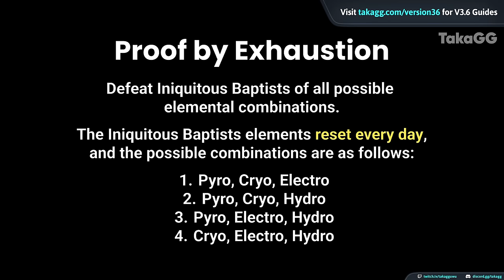Challenger Series VII Achievement Guide (FREE PRIMOGEMS & NAME CARD!) Genshin Impact Sumeru 3.6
Hello friends, in this video I will be sharing with you on how to complete all the achievements in the newly added achievement series, and an additional hidden achievement.

Support me when you purchase welkin or Genesis Crystal in Genshin Impact

📌 Timestamps 📌

00:00 | Intro
00:10 | Refusal of Thorns
00:41 | Back for More
07:04 | Like Hopscotch?
09:10 | …It’s Payback Time
10:53 | Now That’s What You Call the Four Winds!
11:45 | When You Say Nothing at All
12:36 | Despite the Barrier Between Us
13:41 | Proof by Exhaustion
13:48 | Like the Sun’s Passage